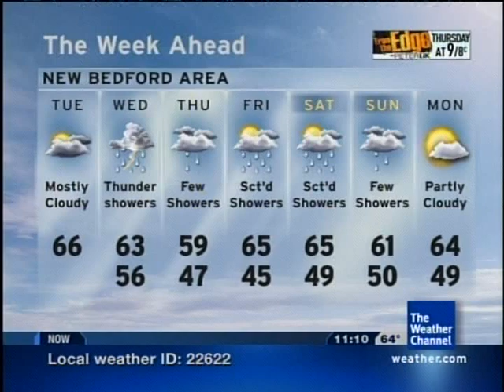TWC's Official May/June 2011 Playlist Daytime Song 8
Sun Sleeper - Greg Long - Vintage Chill, Vol. 4